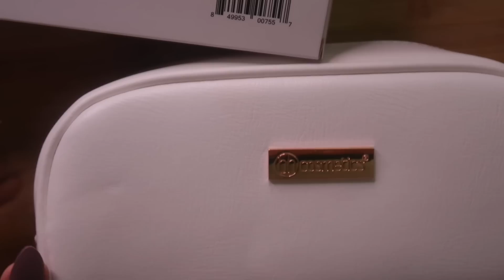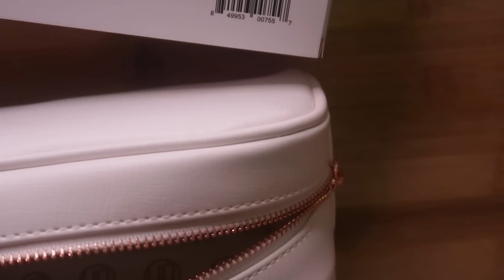Divinely Soothing ASMR BH Cosmetics Makeup Brushes (ear brushing)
ASMR BH Cosmetics Haul Part 1 (Tapping Boxes and Swatching Galaxy Chic palette)

✨My Other ASMR Channels✨

Why do I have so much makeup and what do I do with it?